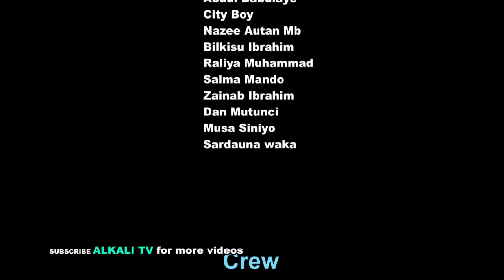WANI ALKALI SEASON 1 EPISODE 13 ( Zainab Sambisa Yamu Baba Al Ameen Kaduna Yusuf lazio Na Ladidi)